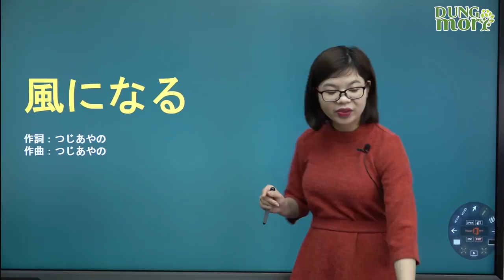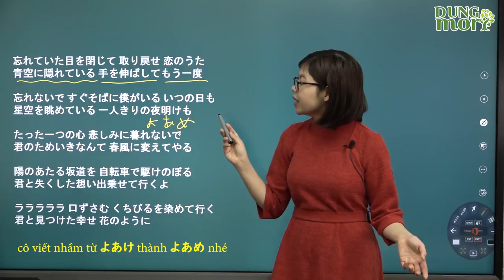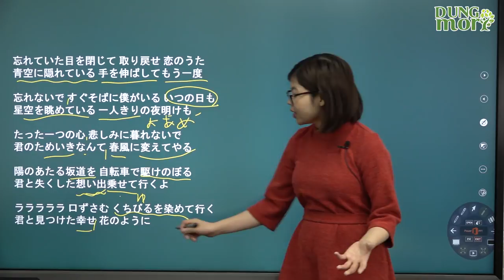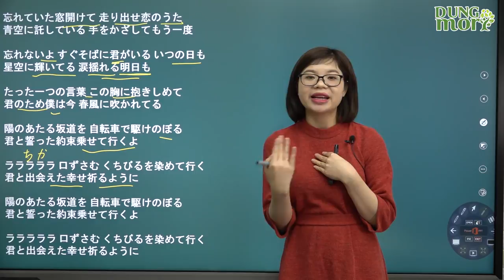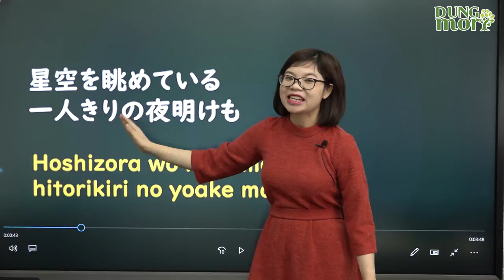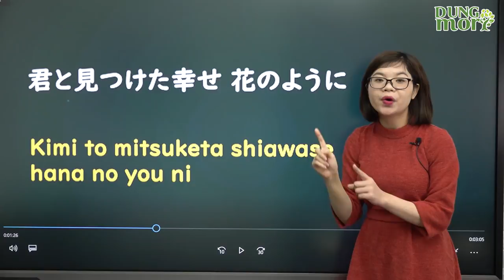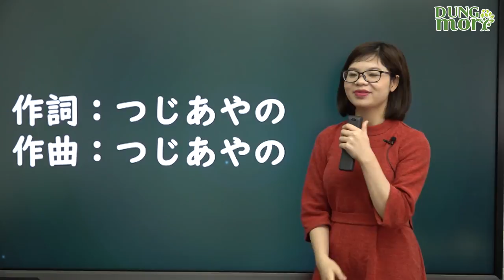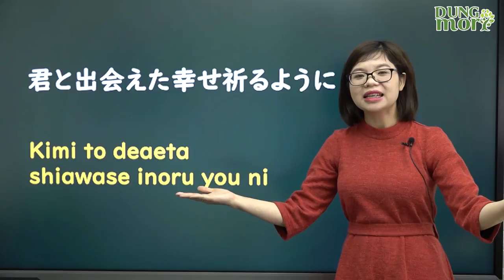Hãy học bài hát tiếng Nhật này để nghe mỗi khi bạn buồn nhé 風になる (Kaze ni naru)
Kaze ni naru - trở thành cơn gió - là bài hát truyền động lực mỗi khi bạn buồn đó